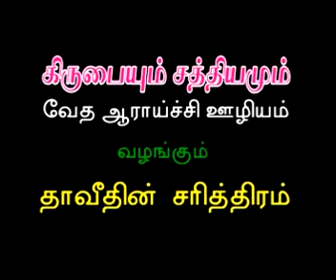தாவீதின் சரித்திரம் || Bro.Victor Sebastian || TAMIL BIBLE STUDY || +91 9003091885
எங்கள்  online வேதபாட வகுப்புகள் தினமும்
6.30am-8.00am & 3.30pm-5.00pm
வகுப்பில் கலந்து கொள்ள
எங்களை தொடர்பு கொள்ளவும்...
Bro.Victor Sebastian
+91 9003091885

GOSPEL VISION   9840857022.